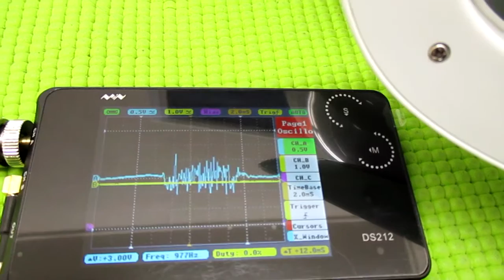メガヘルツの超音波発振制御プローブを利用した実験動画